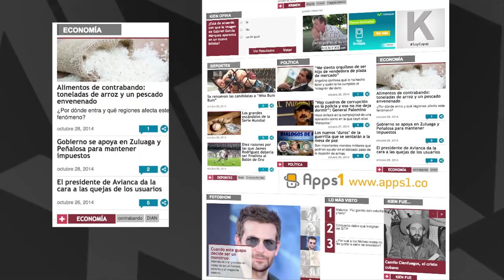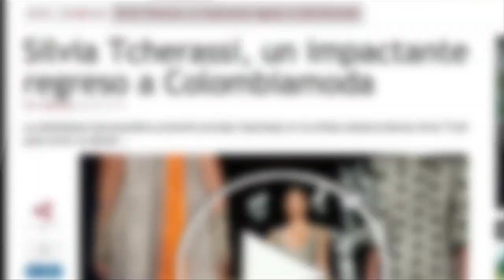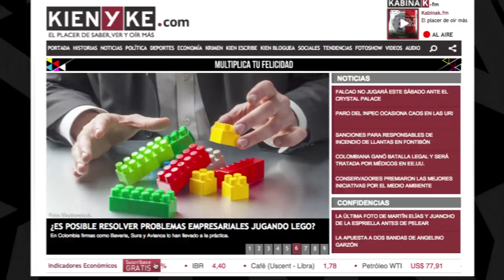Comercial Kienyke com